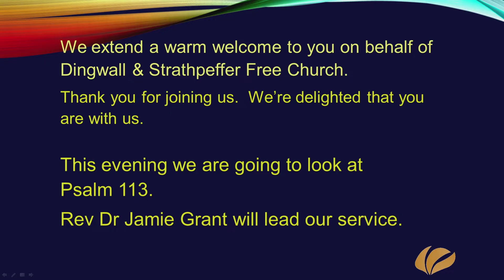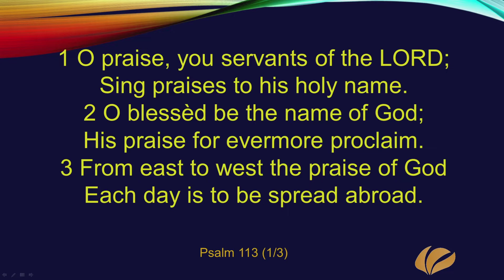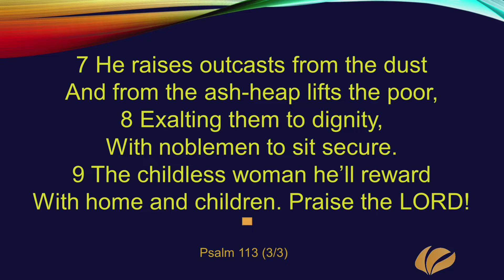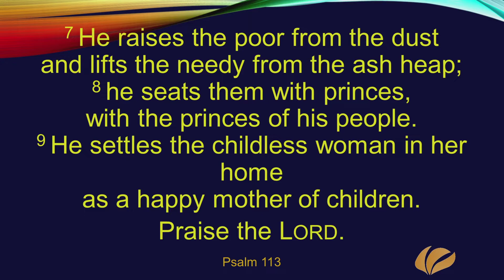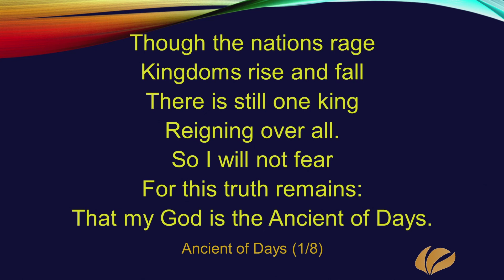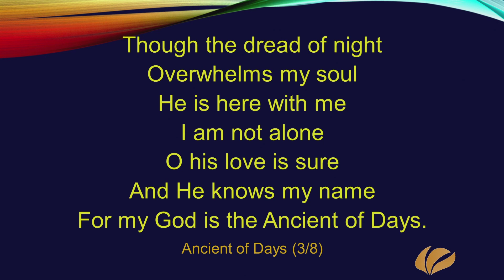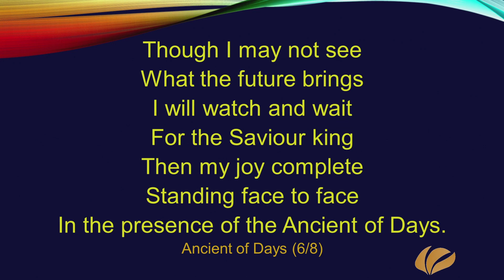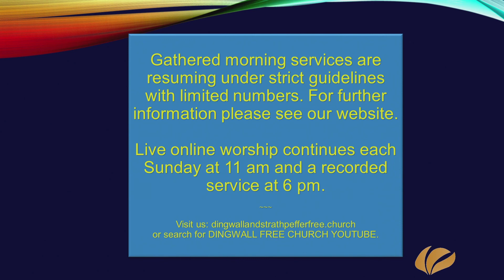Sunday the 29th of November - Evening Service